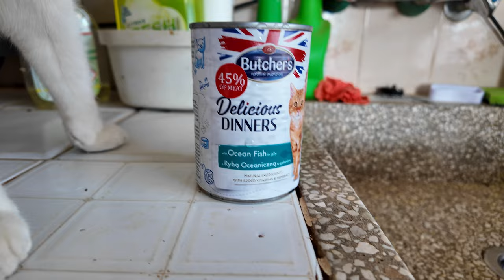Kittens having some lunch Sparky appears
Sparky Sparkle looks like a giant in comparison to the kittens. In fact, Sparky is a giant! He's a huge cat. I really don't know where he disappears to but he seems to do it almost every day. Ginger is doing well settling in with all her pals.